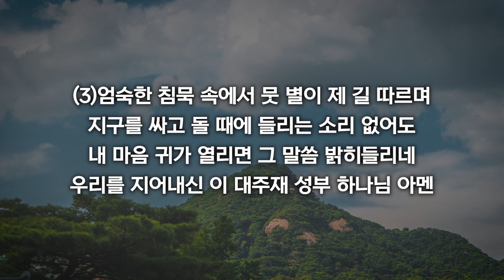[새찬송가 78장] 저 높고 푸른 하늘과